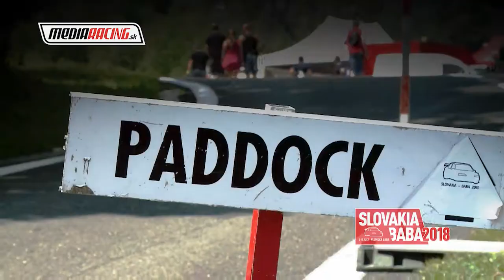M. Juhás PAV SLOVAKIA BABA 2018